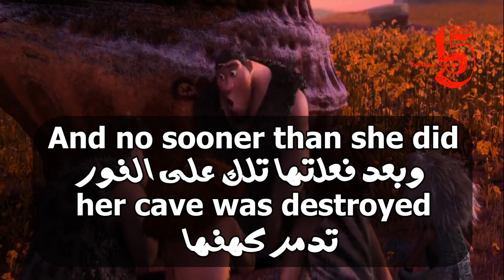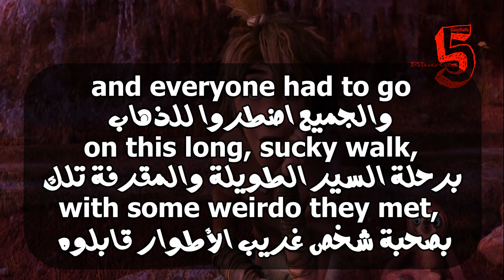Learn English With Movies | The Croods #53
But while everyone was asleep,
لكن بينما كان الجميع نائمين

she went out anyway.
- No!
- Yes!
خرجت على أي حال
كلا
بلى

And no sooner than she did
her cave was destroyed
وبعد فعلتها تلك على الفور تدمر كهفها

and everyone had to go
on this long, sucky walk,
with some weirdo they met,
والجميع اضطروا للذهاب
برحلة السير الطويلة والمقرفة تلك
بصحبة شخص غريب الأطوار قابلوه

and died!
!وماتت